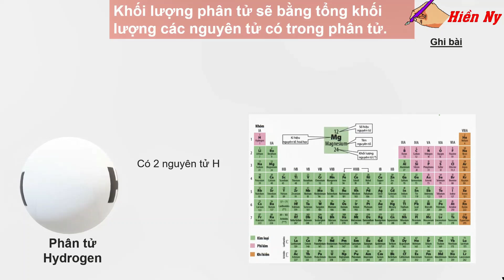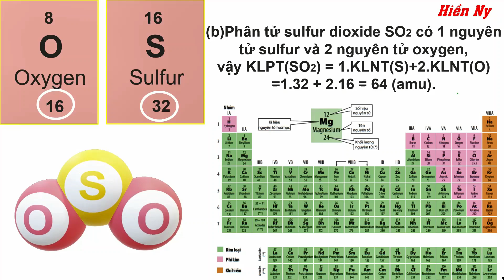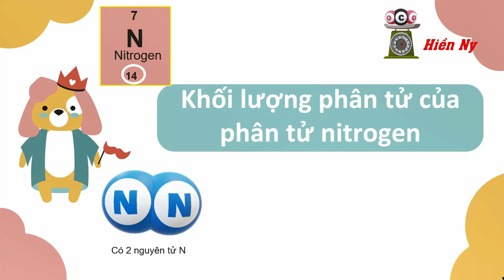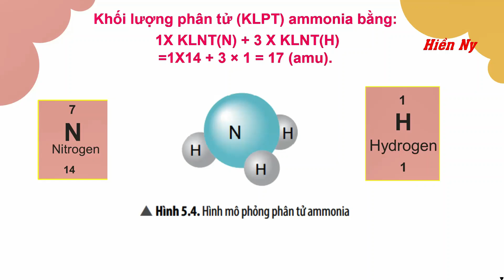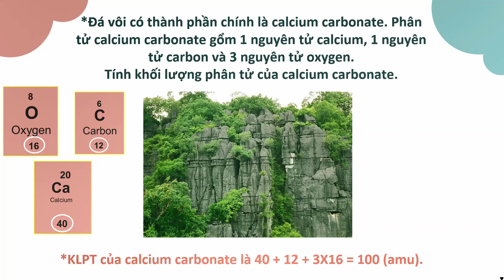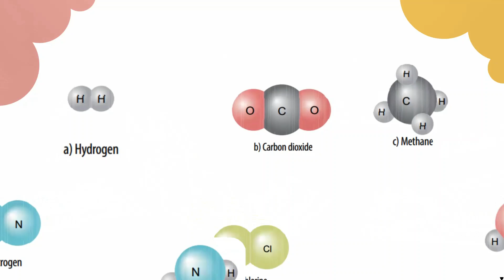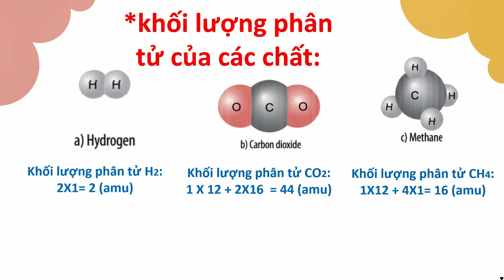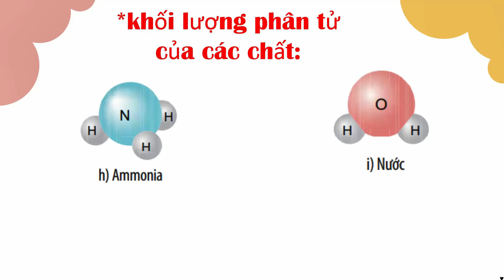CÁCH TÍNH KHỐI LƯỢNG PHÂN TỬ -BÀI 5 -TIẾT 2 KHOA HỌC TỰ NHIÊN7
*Kênh nhận chỉnh sửa giáo án và chuyên đề theo yêu cầu.